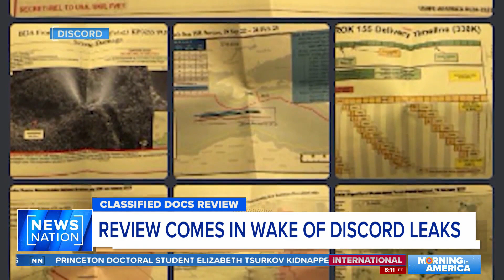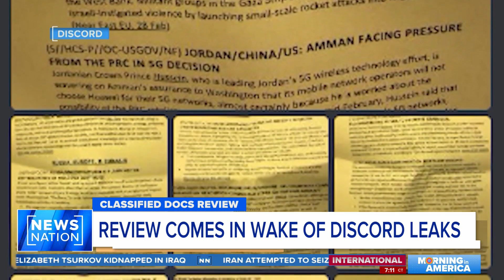Pentagon plans tighter controls to protect classified information | Morning in America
The Pentagon on Wednesday announced plans to tighten protection for classified information following the explosive leaks of hundreds of intelligence documents that were accessed through security gaps at a Massachusetts Air National Guard base.